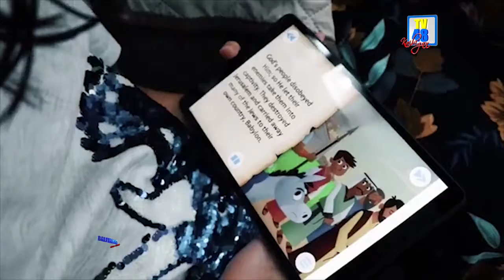PAG IBIG NA IPINANALANGIN AT ITINADHANA, TAMPOK SA ISTORYA SA COUNT YOUR BLESSINGS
Pag-ibig na ipinanalangin at itinadhana, tampok na istorya sa Count Your Blessings

Napuno ng kilig at tawanan ang unang episode ng Count Your Blessings para sa buwan ng mga puso kung saan tampok ang love story nina Brother TJ at Che Cabel.

Kwento ni TJ at Che kay Congresswoman Cherry Domingo Umali at Dra. Kit de Guzman, ang kanilang love story ay nabuo ng una sila magkita sa church.

Ayon kay Che bago pa man sila magkaroon ng relasyon ni Brother TJ ay nauna na siyang na-inlove sa Panginoon.
Isang bagay na nagpabago sa kanyang ugali.

Dagdag pa ni Sister Che bago sila naging mag nobyo ni TJ ay mayroon siyang kasintahan na kanyang mahal at nais makatuluyan, ngunit iba naman sa nasa ng kanyang puso sa ibinibigay sa kanyang signs ng Panginoon.

Bagaman may mahal na iba at ilang beses na nabasted ni Che ay naging masigasig pa rin si Brother TJ sa pag suyo, panliligaw na inabot na ng 3 taon.

Bagaman nanliligaw pa lamang, patuloy naman ang pagdadasal ni Brother TJ sa Panginoon at paghahanda dahil naniniwala si Brother TJ na si Sister Che na ang kanyang makakasama sa buhay. – ulat ni Amber Salazar